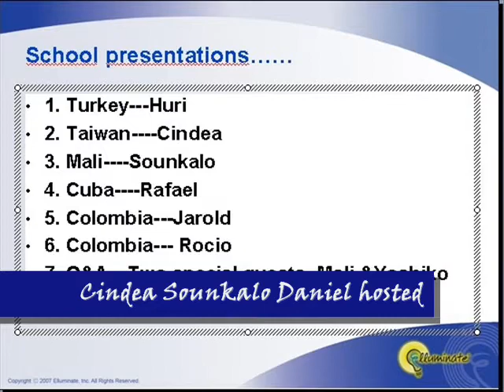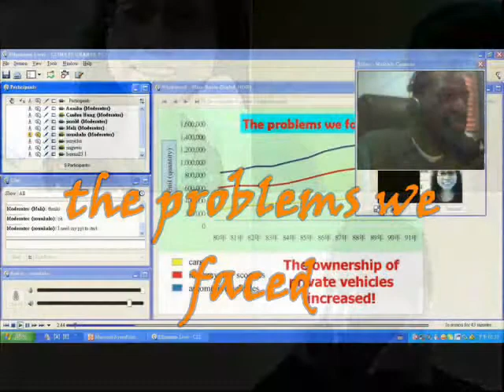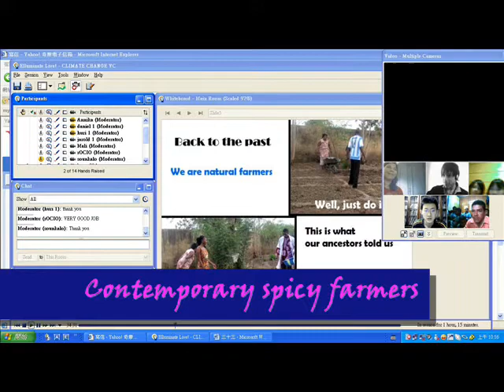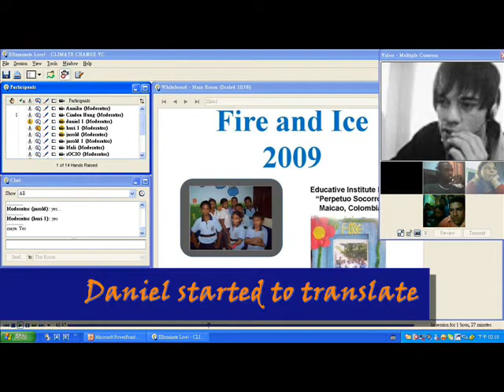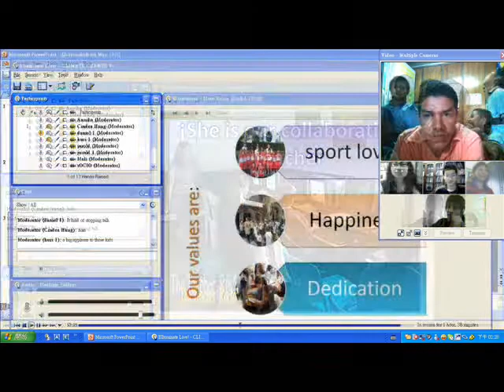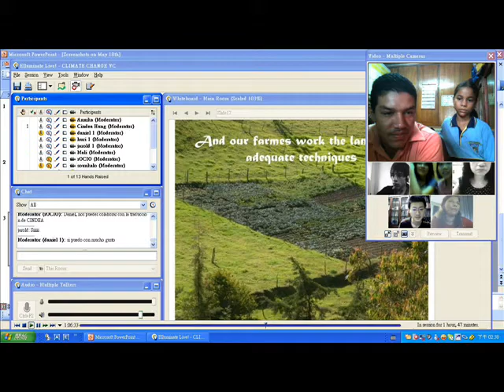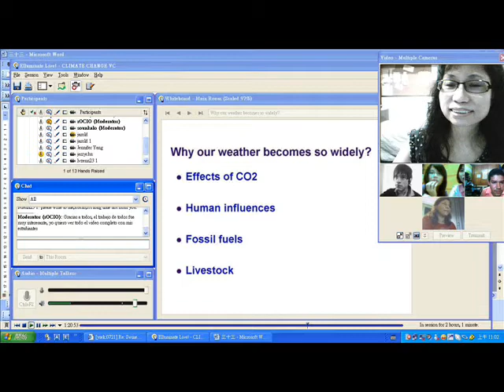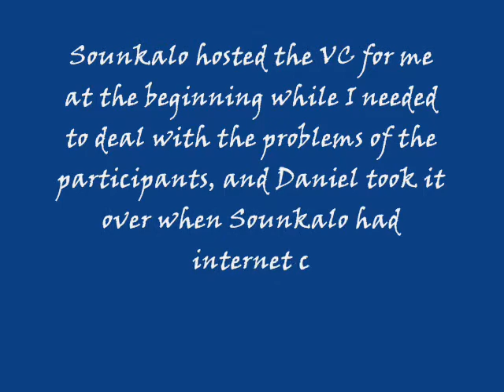May18 VC part II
May18 VC part II, Colombia presentation. The participants are Colombia, Turkey, Mali, Cuba, France, Canada & Taiwan. Topic: Climate Change, Recycling & Organic Garden